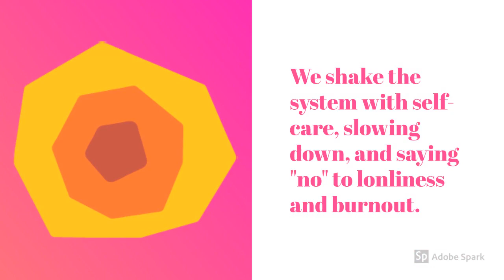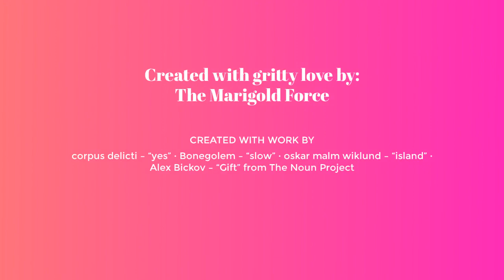The Marigold Force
We are the Marigold Force! We're two educators who are OBSESSED with growth. We've lived the magic of shifting behaviors and taking control of our mindset to move in the direction we choose and not one we feel stuck in. Our biggest passion is sharing everything we've learned with others!